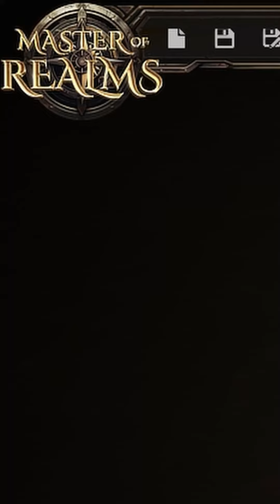Design DnD Maps in minutes! 🗺️ Export for 2D /3D printing and VTT.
Export for 2D printing and your favorite VTT platforms. Even 3D print your maps! 🎲 Kickstarter soon – sign up for a 40% launch discount.

Coming soon on Kickstarter, Signup Now!